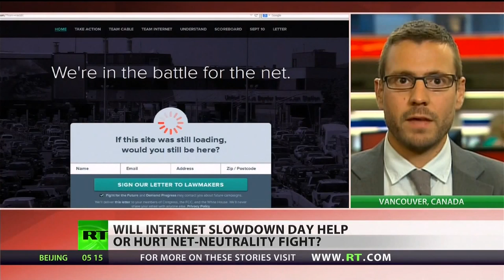Net Neutrality In Danger. Web Giants Rally Against FCC Proposal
American web companies took on the government Wednesday, displaying messages to millions of users warning about the dangers of the Federal Communications Commission’s proposed changes to net neutrality. The government agency is looking to approve a new plan that critics say could allow internet service providers to create a two-tiered internet, with content providers unable to pay higher fees relegated to the so-called “slow lane,” putting them at a disadvantage compared to established and highly profitable businesses. RT’s Ameera David discusses the mass protest and the future of the web with Steve Anderson, executive director of Open Media.